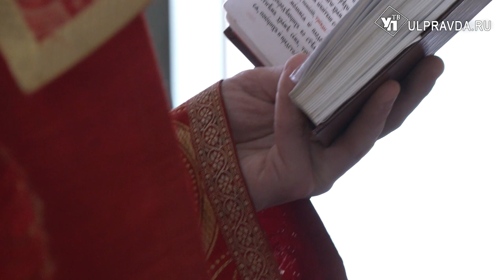В Ульяновской области стартовал многодневный крестный ход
В Симбирской епархии стартовал крестный ход в честь святителя Николая Чудотворца. Крестоходцам предстоит пройти путь до Никольской горы в рабочем посёлке Сурское.